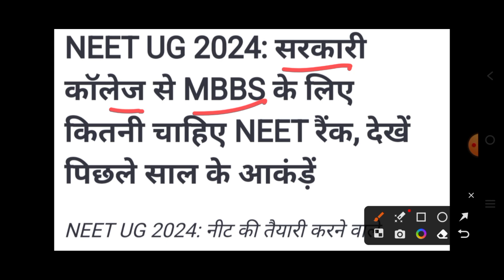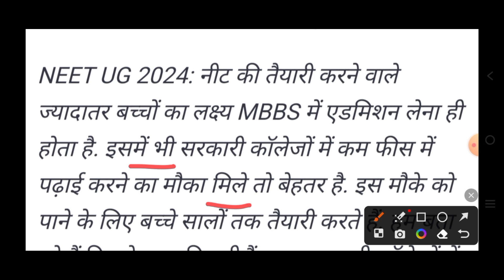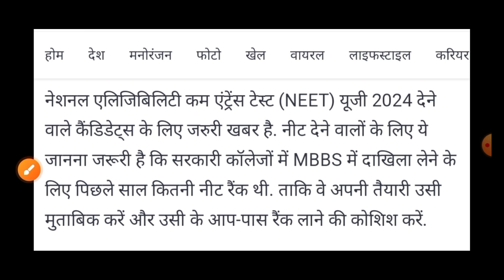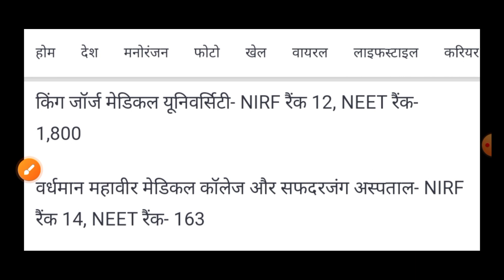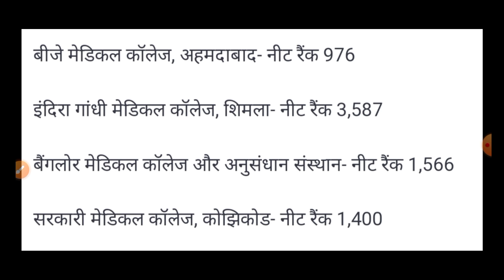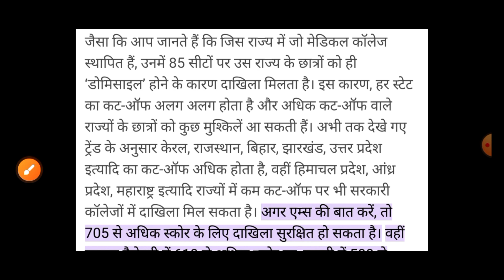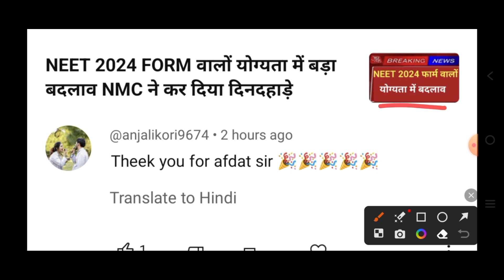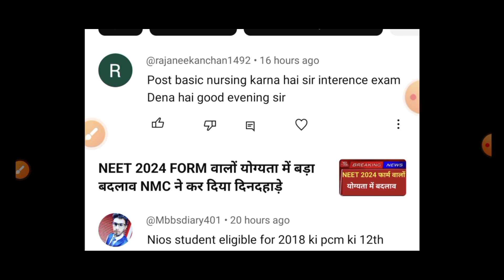NEET & BSC NURSING ADMISSION 2024 SELECTION SCORE FOR GOVERNMENT MEDICAL COLLEGE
👉 MCQ PDF

👉NOTES PDF

👉LIVE CLASS

👉OLD PAPER

👉TEST SERIES

👉 RECORD CLASS

CUET EXAM
CUET FORM 2024
CUET FORM
CUET 2024
CUET 2024
CUET 2024
CUET EXAM
CUET FORM 2024
CUET FORM
CUET 2024
CUET 2024
CUET 2024
CUET EXAM
CUET FORM 2024
CUET FORM
CUET 2024
CUET 2024
CUET 2024
CUET EXAM
CUET FORM 2024
CUET FORM
CUET 2024
CUET 2024
CUET 2024

MKS
Provide medical news update

NEET BSC NURSING ADMISSION 2024

AIIMS BSC NURSING ENTRANCE SYLLABUS 2024
URSING ENTRANCE EXAM SYLLABUS 2024